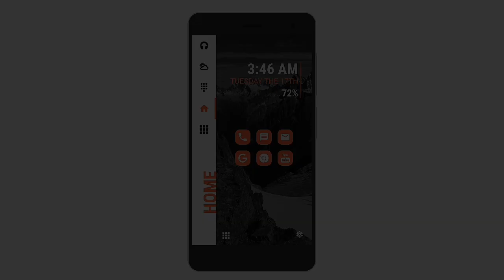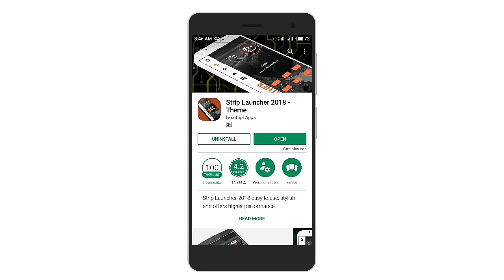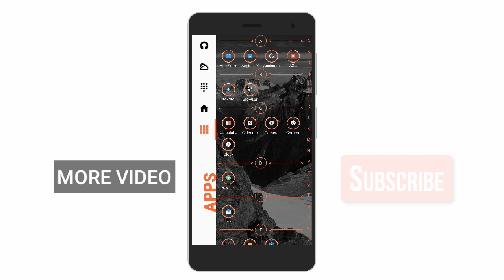এই Launcher টি ফোনে থাকলে আর কি লাগে! | দারুন একটি Launcher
Strip Launcher 2018 easy to use, stylish and offers higher performance.
A new clean and perfect user interface design which gives user to easy and better interactive control experience. It provides more wonderful and useful features and various brand-new icons which enhance your phone with different styles.